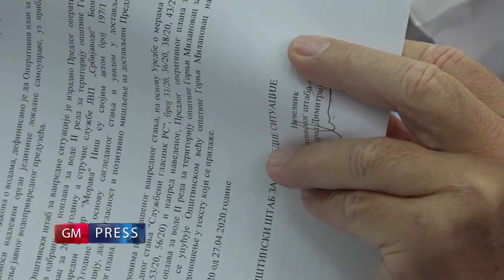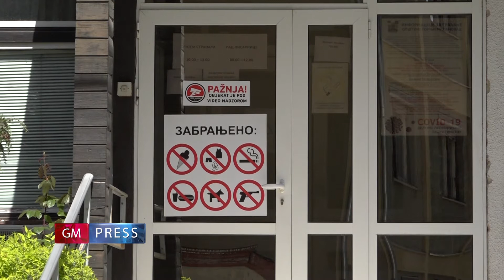GM Press - 11. maj 2020.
Kratke informativne vesti za 11. maj 2020.